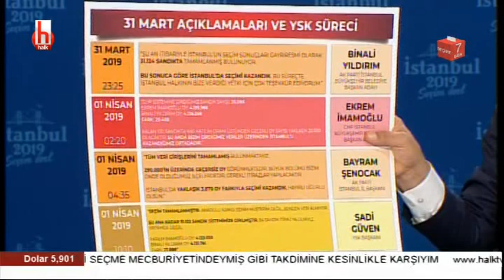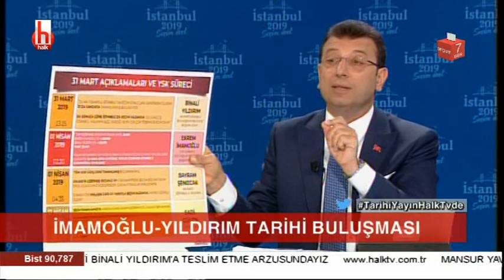Ekrem İmamoğlu 31 Mart'ı konuşacağız dedi Binali Yıldırım geri adım attı!